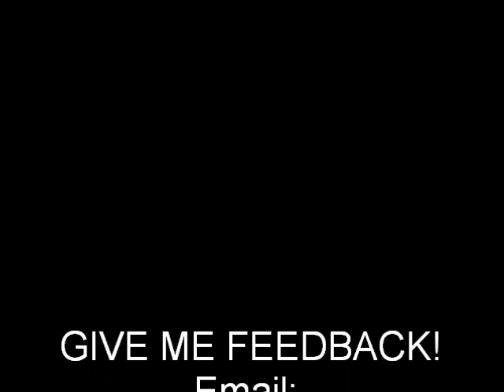Messiah Hour (December 29th, 2014) hosted by Ari Louis with special guest; Katie Elisheva Silver.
Katie Elisheva Silver is the founder of Inspire studios and discusses if Yoga is Kosher.